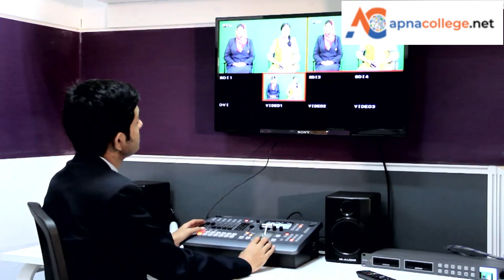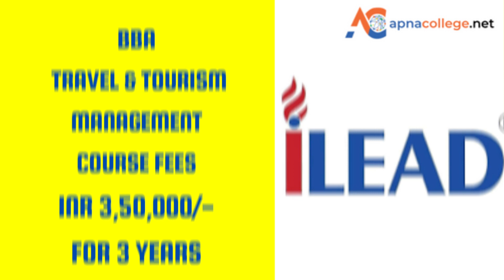iLEAD Kolkata Review I All Courses Details I Placement I Scholarship I Admission 2023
Watch The Video To Know iLEAD Kolkata Review| All Courses Details | Placement | Scholarship | Admission  2023
🔴 iLEAD Kolkata Ranking
🔴 iLEAD Kolkata Establishment Year
🔴 iLEAD Kolkata BBA Highlights
🔴 iLEAD Kolkata BBA Fee Structure
🔴 iLEAD Kolkata BBA Sports Management Programme Highlights
🔴 iLEAD Kolkata BBA Sports Management Programme Fee Structure
🔴 iLEAD Kolkata BBA Real Estate Management Programme Highlights
🔴 iLEAD Kolkata BBA Real Estate Management Programme Fee Structure
🔴 iLEAD Kolkata BBA Hospital Management Programme Highlights
🔴 iLEAD Kolkata BBA Hospital Management ProgrammeFee Structure
🔴 iLEAD Kolkata BBA Entrepreneurship Programme Highlights
🔴 iLEAD Kolkata BBA Entrepreneurship Programme Fee Structure
🔴 iLEAD Kolkata BBA Digital Marketing Programme Highlights
🔴 iLEAD Kolkata BBA Digital Marketing Programme Fee Structure
🔴 iLEAD Kolkata BBA Travel and Tourism Management Programme Highlights
🔴 iLEAD Kolkata BBA Travel and Tourism Management Programme Fee Structure
🔴 iLEAD Kolkata BBA Heritage Tourism Programme Highlights
🔴 iLEAD Kolkata BBA Heritage Tourism Programme Fee Structure
🔴 iLEAD Kolkata BBA Placements
🔴 iLEAD Kolkata BBA Admission Criteria
🔴 iLEAD Kolkata BBA Scholarship Criteria
🔴 iLEAD Kolkata BBA Highest Package Offered 2022
🔴 iLEAD Kolkata BBA Admission 2022
iLEAD The Institute of Leadership, Entrepreneurship and Development is a UGC approved world class institute promoted by PS & Srijan Group the two top Real Estate Groups of Eastern India with more than 300 successful Real Estate Projects and 3000 + employees. Rated as the 4th Best Media School in the country by KPMG, adjudged College of The Year in t2 Festopolis 2017, the Best Co Curricular Activity College at Gurukul Awards 2017, Best Entrepreneurship Development Program Institute at the Sankalp Education Awards 2019, iLEAD, is affiliated to Maulana Abul Kalam Azad University of Technology, the biggest university of the West Bengal, India. It also has collaborations with 16+ international universities including the Colvin Institute of Real Estate Development, USA.
iLEAD offers degree courses in media, management, design and other professional studies both at the undergraduate and postgraduate levels. iLEAD is offering undergraduate programs in Real Estate Management, Interior Design, Animation, Multimedia and Graphics Designing, Entrepreneurship, Travel and Tourism Management, Heritage Tourism Management, Data Science, Film and Television Production, Fashion Design and Management, Gaming and Cyber Security. Students can opt for any one of the BBA Courses at iLEAD after completion of class XII.

If you have any queries regarding iLEAD BBA Programmes click the

ilead kolkata placements,ilead kolkata admissions,st. xavier’s college kolkata bba placement,ilead kolkata facilities,ilead kolkata reviews,ilead kolkata college,ilead kolkata infrastructure,bbacollegesinkolkataplacements,st. xavier’s college kolkata cut off,ilead kolkata,best bba colleges without entrance exam,institute of leadership entrepreneurship kolkata,top bba colleges in kolkata,best bba colleges in kolkata,ilead bba cutoff,ilead bba,ilead kolkata campus